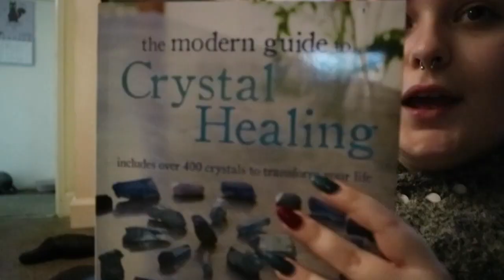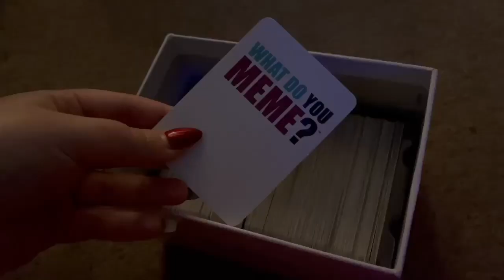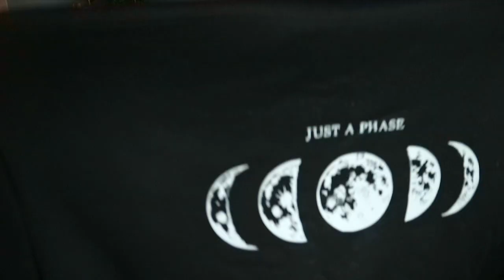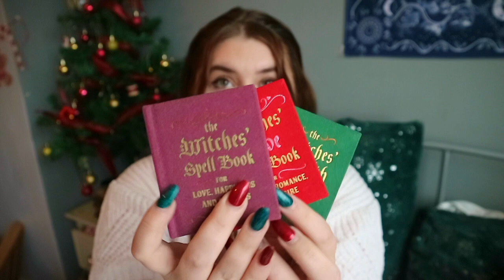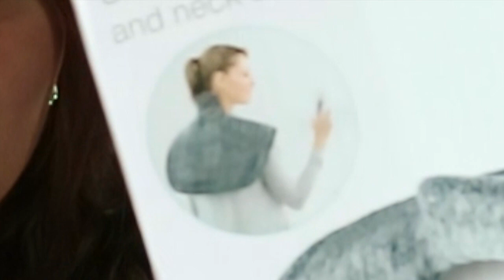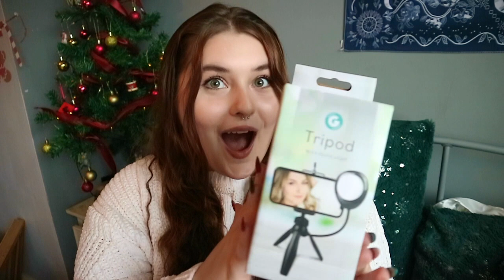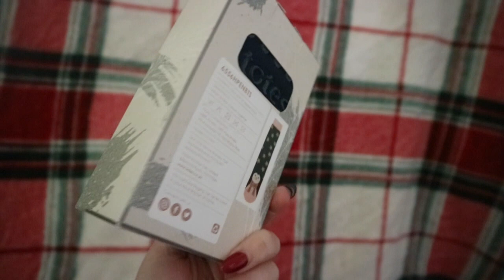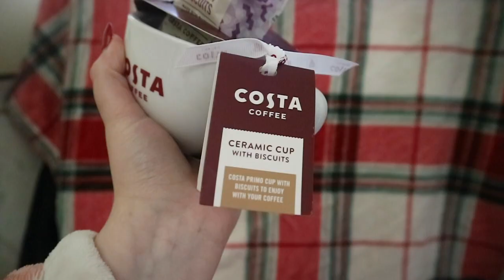What I Got For Christmas 2023!! + Christmas Day Vlog!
MERRY CHRISTMAS!!!
hope you enjoy the video, let me know down below your favourite gift youve received. I WOULD LOVE TO KNOW! Sending love to you all!

LOVE YA!
Marni x